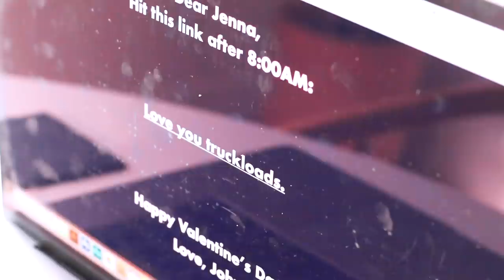Art channel hijacked for valentines surprise and here's her reaction...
Husband (and film guy) John Rainey hi-jacks artist Jenna Rainey's YouTube channel, paints from her recent watercolor tutorial while chatting about their love story, and makes it a special Valentine's Day surprise. THIS is her REACTION to the surprise. Watch as Jenna watches for the first time. Cry with her, laugh with her, and hear her side of the story.

*SUPPLIES I USE:

Princeton Heritage 4050 Round Brushes:
- Size 2
- Size 6
- Size 16

Winsor & Newton Professional Level Paint:
- Mars Black
- Burnt Umber (brown)
- Ultramarine Violet
- Prussian Blue
- Phthalo Turquoise
- Cobalt Blue
- Permanent Sap Green
- Lemon Yellow Deep
- Yellow Ochre
- Scarlet Lake (red)
- Opera Rose (pink)
- Cadmium Orange

Legion Stonehenge Watercolor Paper
Watercolor Palette

*FILM GEAR:

- Cameras (two)
- Close-up lens
- Wide lens

- Audio Interface

- Monopod (overhead shot on c-stand)

- Lights (two)
- Softboxes (two)

00:00 - Intro
01:21 - Jenna presses play (gets emotional).
03:55 - Some laughs and putting the filming/editing pieces together…
04:27 - “Small brush, did he say that?” Brush handling compliments.
04:42 - John thought it was good, Jenna had differing opinions.
05:10 - Married 10 years and just don’t do this stuff…
06:17 - John pays attention…
06:49 - Jenna’s response to “Am I crushing it?”
07:04 - Love story begins, offended Jenna (jk)
07:41 - She called it before he said it.
08:08 - Did Jenna just say that?!
08:39 - She thought he farted.
09:10 - She thinks he’s Hallmark status.
09:50 - Jenna’s reactions to when we wanted to get engaged.
11:23 - Engagement book.
12:06 - “What’s Jenna thinking when she see this?” Mysterious answer…
12:41 - Dab.
13:02 - She called it before he said it AGAIN.
13:59 - John always wants to cuddle Myles. Jenna’s reaction.
14:49 - “What grade do you give me?” Jenna responds.
16:06 - Jenna hurts herself in real time. FACEPALM.
16:20 - John saying do something Jenna says he’s not doing.
16:34 - “Lettering is hard.” -Jenna
17:33 - Jenna’s bored (JK!)
17:38 - Jenna weighs in on the fridge.
18:19 - John wants Jenna’s opinion…
19:14 - Jenna weighs in on lettering - “Your L is huge!”
19:44 - Jenna responds to John’s downgrading his painting to C- / D+ territory
19:57 - How late did John stay up editing? Here’s the answer…
20:33 - Jenna concurs with John — be our Valentine.
21:07 - Jenna, was it good John got into the flow state?
21:28 - John with a D-? Is it passing?!
22:00 - Jenna’s final grade for John